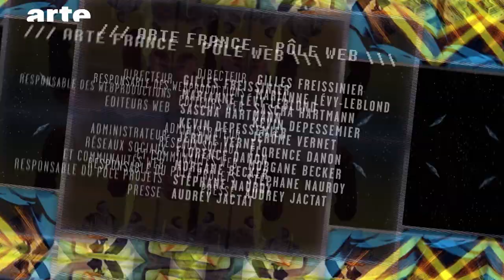Le Golem : une créature entre la religion et Terminator - BiTS #136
Issu du folklore juif d'Europe de l'Est au sortir du Moyen-âge, le Golem a imprimé sa silhouette (plus que son nom) au sein de la culture populaire. Son retour sur le devant de la scène, ces dernières années, annonce-t-il une concordance entre son symbolisme et les enjeux de notre époque ? Assemblons les lettres ensemble.
Avec Ada Ackerman (commissaire d’exposition) et Jonas Engelmann (spécialiste de la pop-culture juive).

Rédacteur en chef : Rafik Djoumi
Réalisation : Joseph Vasconi
Production : La Générale de Production